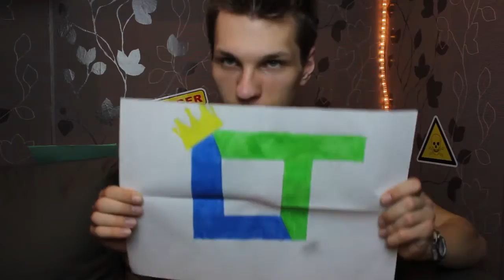GESCHENKE zu OSTERN // TOADSWOCHE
Ich habe mal wieder Post von euch bekommen, die ich natürlich direkt mal zusammen mit Max auspacke! :)

✪ DU WILLST MIR AUCH EIN PAKET SCHICKEN?

Dir gefällt das LetsPlay und du willst noch mehr Gameplay

✪ WISSEN WANN WAS KOMMT
Du möchtest wissen, wann die nächste Folge von diesem
Let's Play auskommt? Hier erfährst du es!